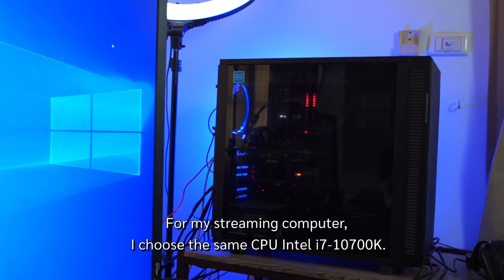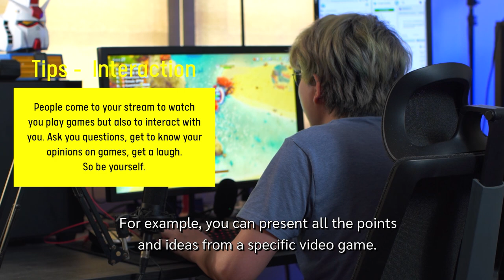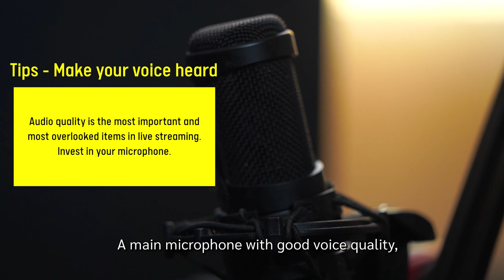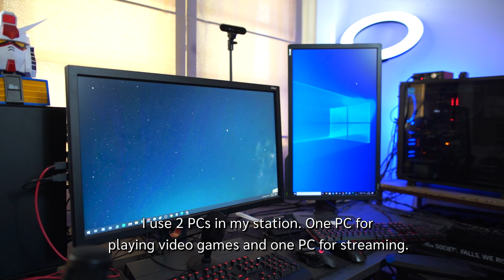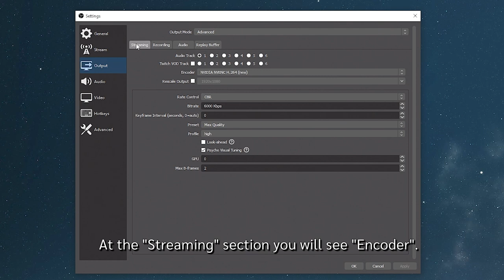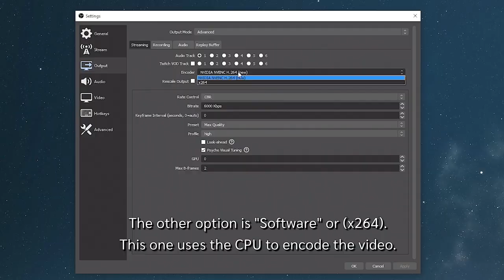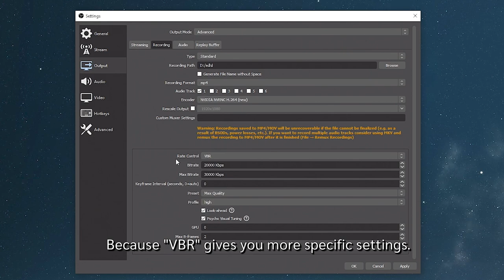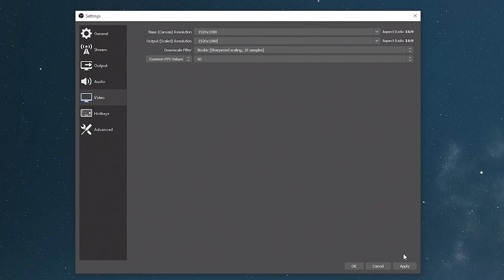ESL Masterclass: Basgamer gives you tips to become a good streamer | presented by Intel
ESL Masterclass, presented by Intel, brings the top esports players & content creators to share with you their knowledge and experience in their field of expertise.

Chonlatit Wayupab, also known as "Basgamer" shares with you his experience as well as some tips in becoming a great streamer

- Basgamer's daily routine
- PC setup for streaming
- How to become a good streamer
- Tips to for new streamers